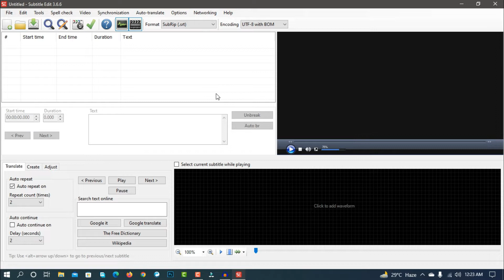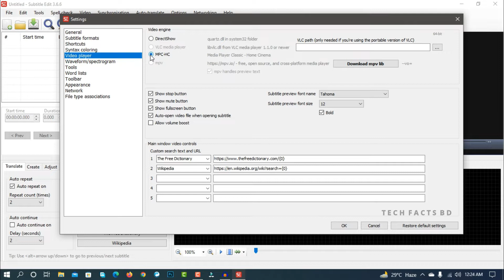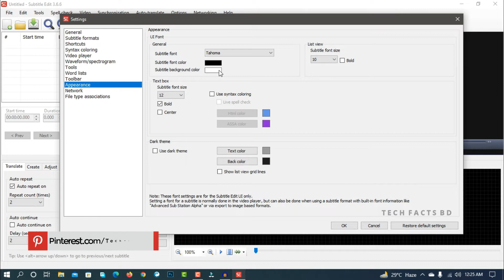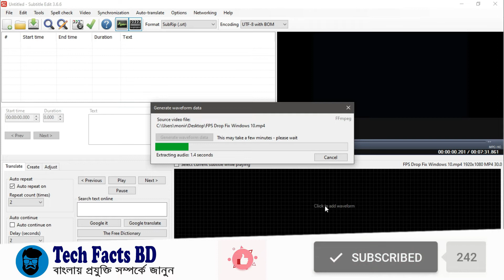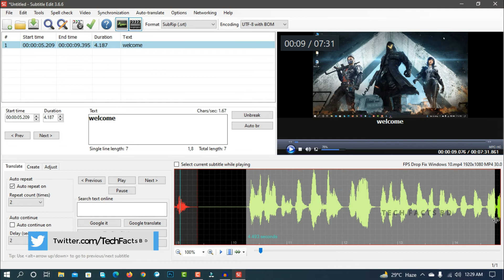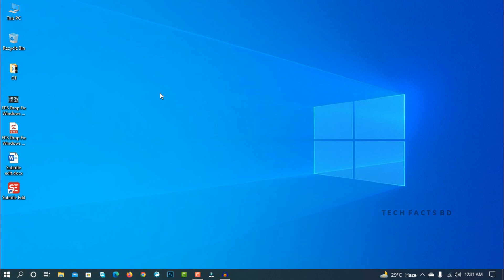How To Add Subtitles To a Video | সহজেই সাবটাইটেল যুক্ত করুন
Subtitle help foreign viewers to understand your video better. This video guide you to create best subtitle for your videos.